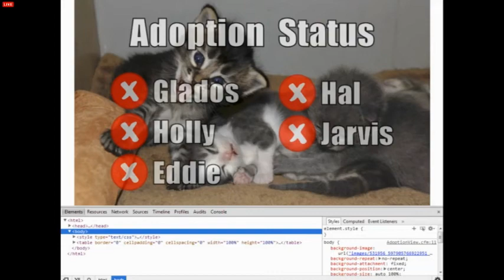AI Kittens - Goodbyes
Packing up to go meet their new people.  It's always a bittersweet time.  Be well, kitties.  Thank you again, John, for another fun and educational trip through growing kittens.

Glados had one kitten, Hal, on August 30th.  Another mama cat in PP foster care had NINE kittens on September 4th.  That was too many for her to manage, so three were given to Glados so all could thrive.  Glados took Jarvis, Eddie, and Holly in without hesitation and they've been an expanded, happy family since.  Hal is the dark brown tabby.  Jarvis is solid grey.  Eddie is the grey tabby.  Holly is grey and white.

For more information about this litter check out Purrfect Pals in Arlington, WA, or view the Kitten Cam at